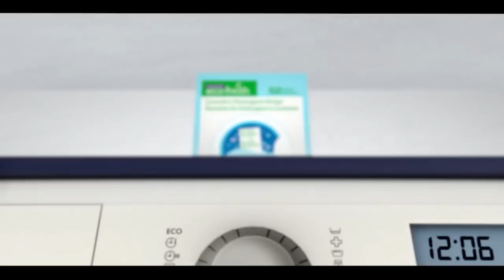Pakistan News Bulletin with Rukhsar Shahzad, March 25, 2022